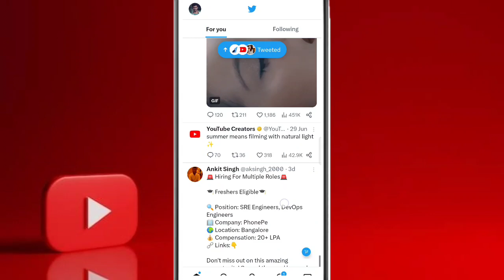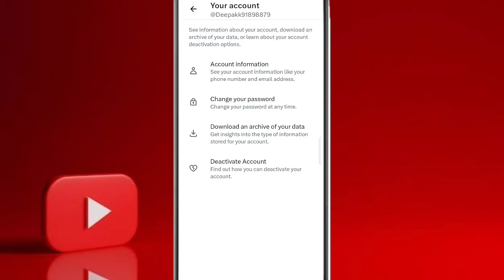Twitter me Email ID change Kaise kare | How to change email id in Twitter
Hi